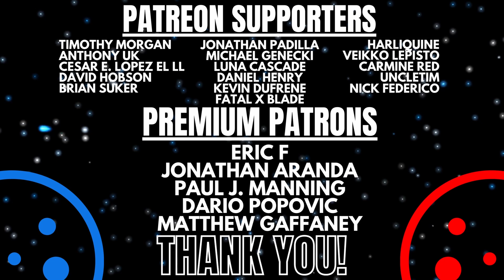Picard Season 3: A Beacon of Hope in the Star Trek Wilderness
The third and final season of Star Trek: Picard has accomplished a remarkable feat, managing to please the majority of general audiences, critics and fans. In this video I explain the reasons why I believe Picard Season 3 may be  the most important season of television in an entire generation.